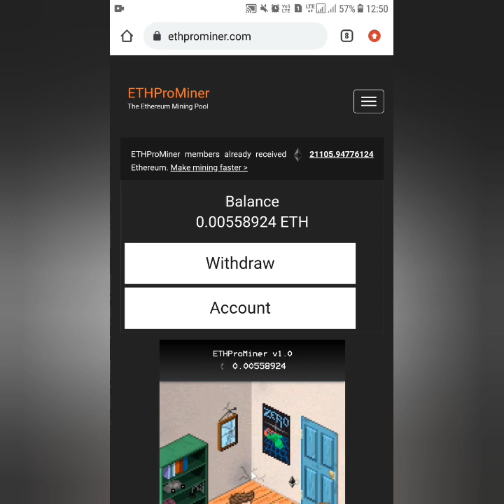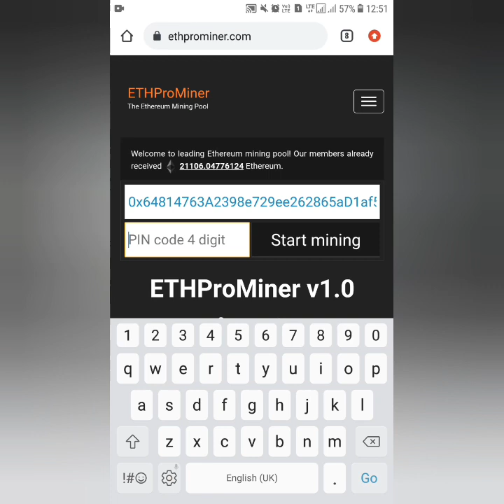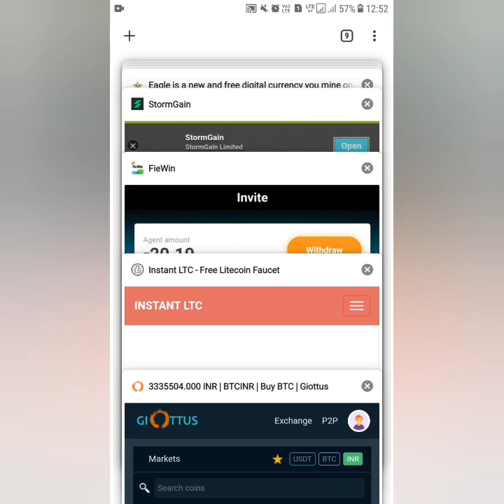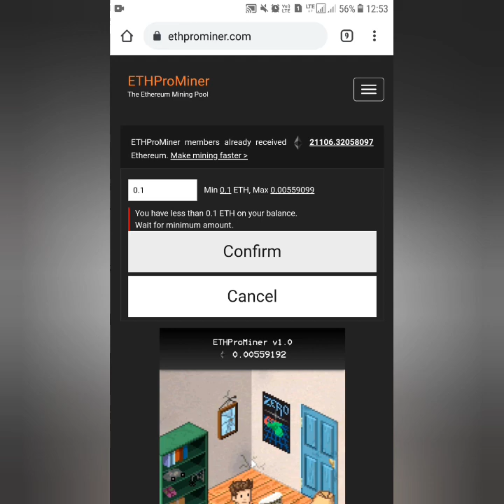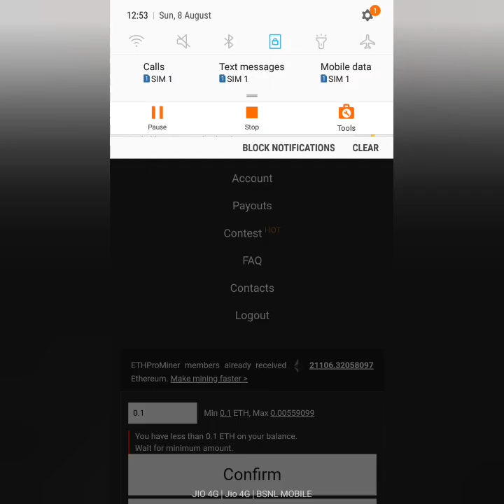Ethereum coin Mining free website|watch full Video